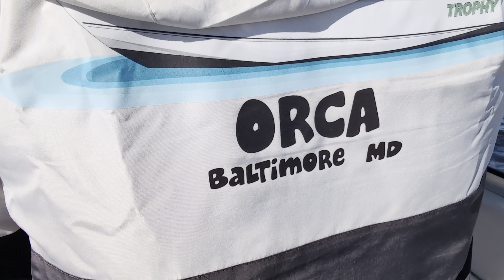Sailing on the Chesapeake Bay Maryland to Baltimore Inner harbor